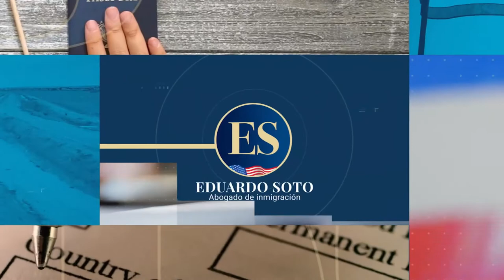Testimonio de la señora Alba S. por petición familiar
Presentamos el caso de la señora Alba Salazar, de nacionalidad hondureña, su esposo hizo una petición familiar y tras un ajuste de estatus obtuvo la residencia americana. Esta mujer tiene casi 30 años en los Estados Unidos y no había logrado arreglar su situación, después de 8 meses de haber iniciado su proceso, se le aprobó la residencia americana.
Gracias a nuestros clientes por confiar en nosotros. Muchos éxitos.

INTERNACIONAL:
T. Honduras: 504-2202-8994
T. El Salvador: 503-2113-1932